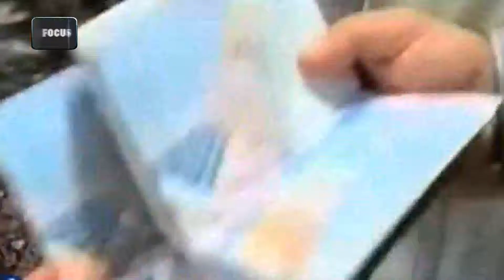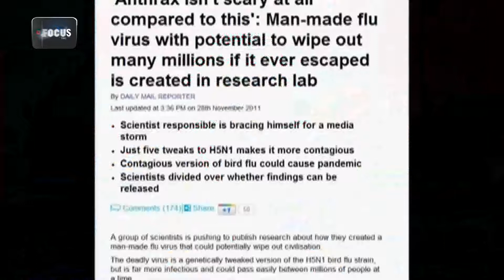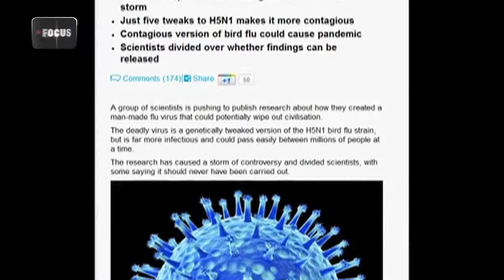فهد الشراري مشروع تخرج فوكس اكاديمي 2016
مشروع تخرج للأستاذ فهد الشراري من فوكس أكاديمي في شهر يناير 2016 في تجربته بدورة  التقديم التلفزبوني المستوى الثاني .
يتحدث في هذا الفيديو عن تطورات إيران وعن بعض مساعدات كندا والأمم المتحدة  لللأجئين السوريين، والقبض على أحد أفراد المافيا في إيطاليا.
  وهذا نموذج عن كيفيه التعامل مع الكاميرا وبناء الشخصية والكركتر،لغة الجسد التلفزيونية واللغة العربية للإعلاميين ، تحرير الأخبار ومهارة الحوار والبرامج الحوارية خلال 15 يوم من التدريب .